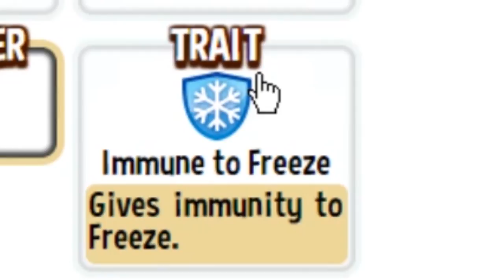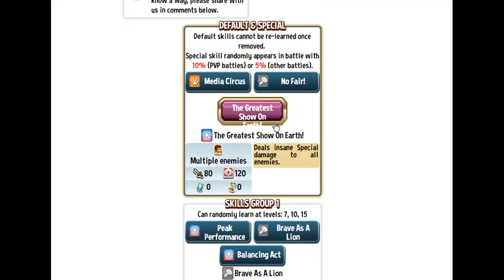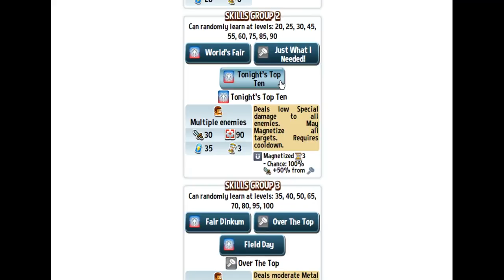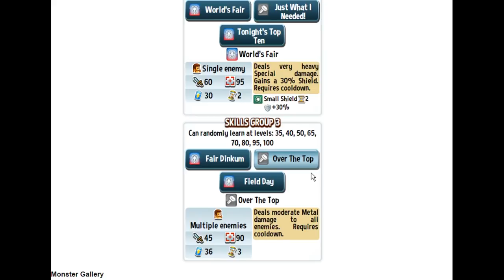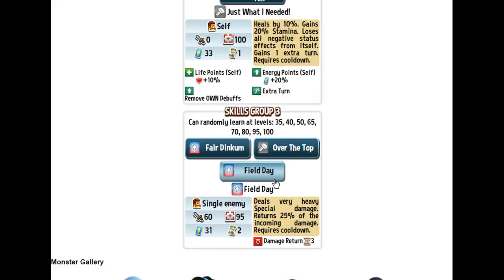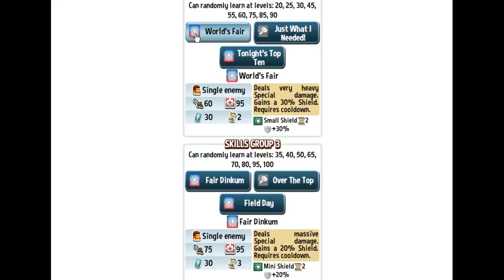Monster Legends | Monster Analysis | Hercule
A commentary on all the Monster Legends monsters! Based on monster-wiki.com! Check out the videos c:

Welcome! c: I'm also known as ArmorXD. Monster Legends! Monster Legends! Monster Legends! My videos will include the following: - Monster Skills & Stats .

Monster Legends – ArmorGaming - Monster Analysis – Ingvar's Pet Analysis! Monsters Legends! I will be talking about the strengths and weaknesses of a .